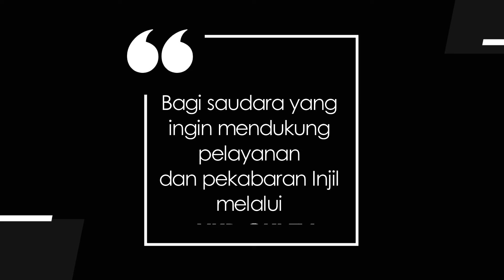TEENS FOR CHRIST 423 - SIBLINGS RIVALRY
Renungan Harian Remaja “Teens For Christ” untuk hari ini, Rabu, 9 Maret 2022
berjudul : Siblings Rivalry
Didasarkan pada : Efesus 2 : 14 - 18
Dibawakan oleh : Pdt. Novita Sutanto